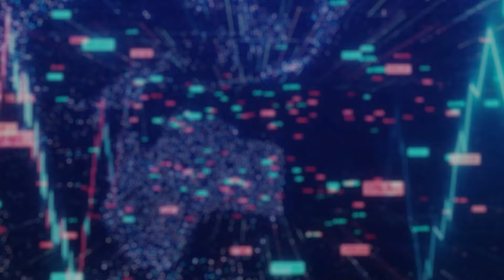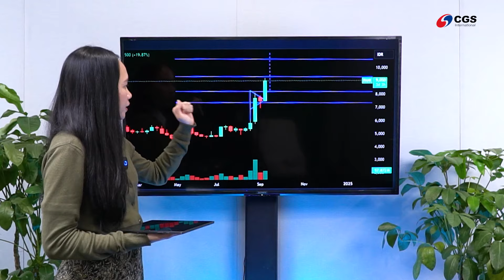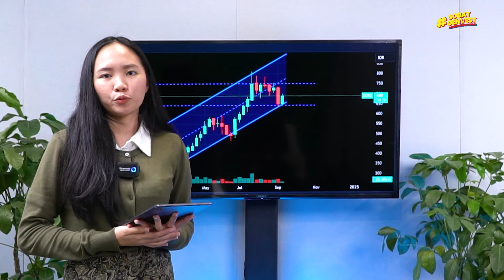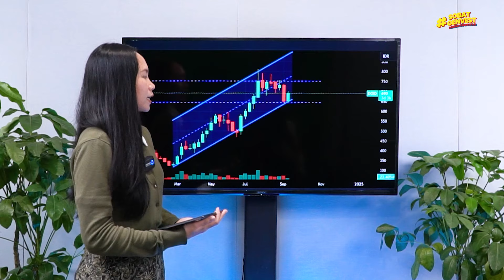Alasan Dibalik PANI Melonjak dan DOID Anjlok (Periode 2 September - 9 September 2024)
Terdapat dua saham yang masuk dalam kategori Top Gainers dan Top Losers pada periode 2 September - 9 September 2024 yaitu PANI dan DOID.

Sobat Genvest penasaran apa saja katalis yang mempengaruhi kinerja PANI & DOID? Bersama Sharon Natasha, Retail Research Analyst CGS International Sekuritas Indonesia, yuk simak informasinya pada video Gainers VS Losers berikut!

Raih kebebasan finansial di masa depan dengan mulai berinvestasi saham bersama kami, hubungi 150330 atau kunjungi untuk pembukaan rekening secara online.